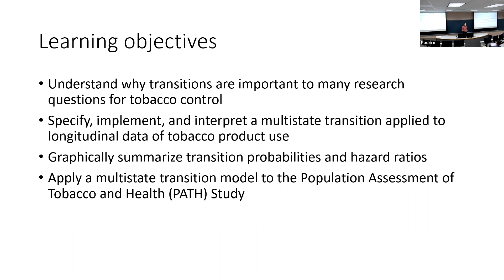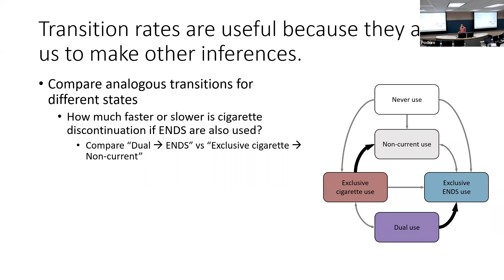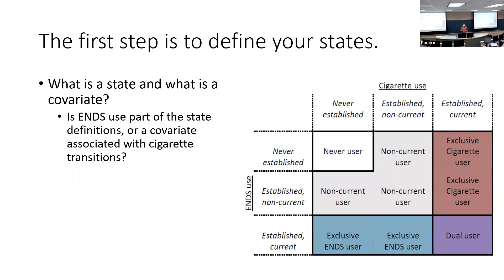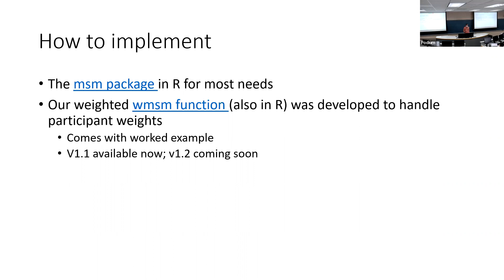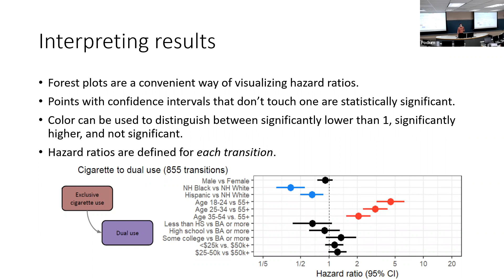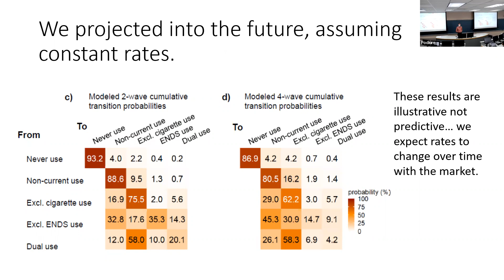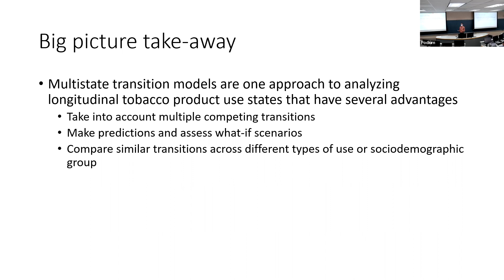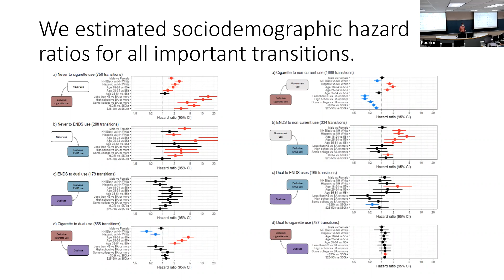Andrew Brouwer, PhD, MS, MA: “Markov modeling: Multistate transition modeling” (conceptual)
This module will teach you how to:
1) Understand why transitions are important to many research questions for tobacco control
2) Specify, implement, and interpret a multistate transition applied to longitudinal data of tobacco product use
3) Graphically summarize transition probabilities and hazard ratios
4) Apply a multistate transition model to the Population Assessment of Tobacco and Health (PATH) Study